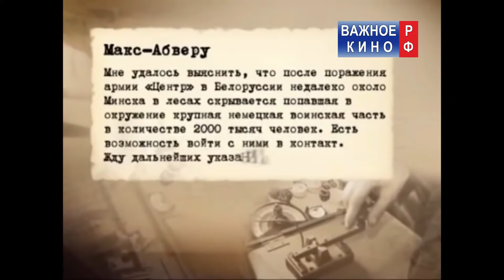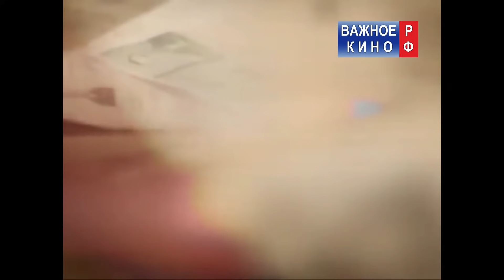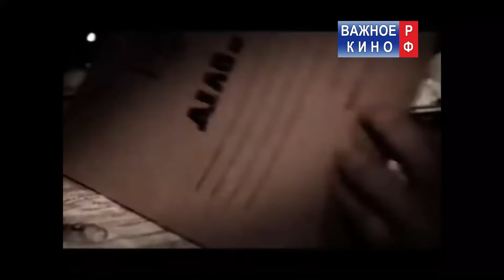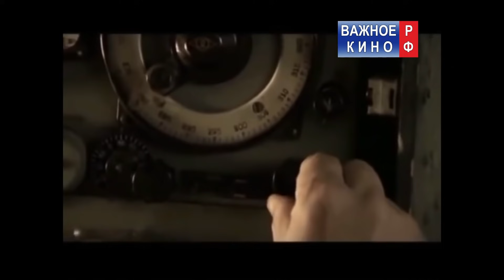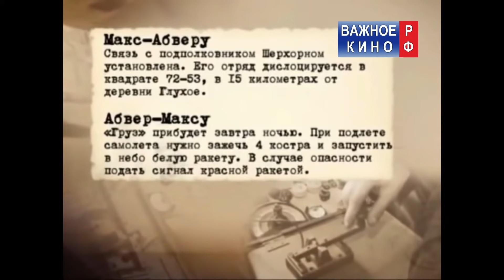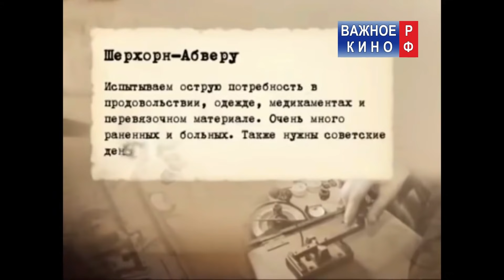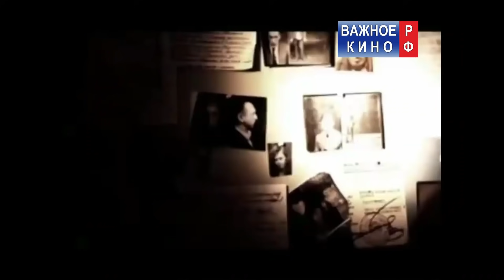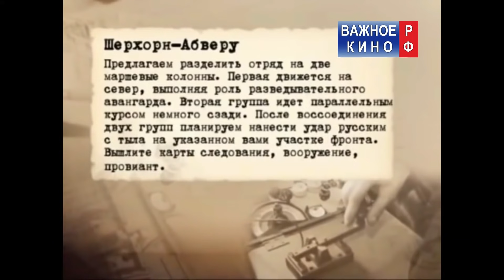Отряд Шерхорна. Последний любимчик Гитлера - Легенды Уголовного Розыска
✅Спасибо!
✅Спасибо!

Операция «Шерхорн» (в английских источниках), « Операция Березино» (исходное советское кодовое название) или Операция «Березино» (в источниках Восточной Германии) была секретной операцией по обману , проведенной НКВД против нацистских спецслужб с августа 1944 по май 1945 года.

Она была предложена Джозефом Сталина , призванного Михаилом Маклярским и казненного Павлом Судоплатовым и его подчиненными из НКВД, при содействии этнических немецких антифашистов и коммунистов.

Основная цель операции «Березино» состояла в том, чтобы создать иллюзию большой немецкой вооруженной группы, действующей за линией фронта на территории, удерживаемой Советским Союзом, и истощить ресурсы нацистской разведки путем захвата и уничтожения полевых оперативников, посланных для помощи этим фиктивным войскам.

НКВД создал фальшивый немецкий «очаг сопротивления» под «командованием» подполковника Генриха Шерхорна, настоящего немецкого военнопленного, вынужденного сотрудничать с Советами. Немецкий ответ, Операция Отто Скорцени « Freischütz» ( Операция «Браконьер» в послевоенных английских источниках), развивался в соответствии с советскими ожиданиями.

Немецкие коммандос, посланные Скорцени, регулярно арестовывались и вынуждены были участвовать в советском фанкшпиле . Немецкая поддержка постепенно ослабла, но немецкое командование поддерживало радиосвязь с «Группой Шерхорн» до мая 1945 года. Операция Scherhorn.

Производство: НТН